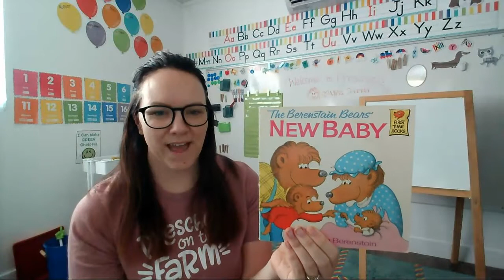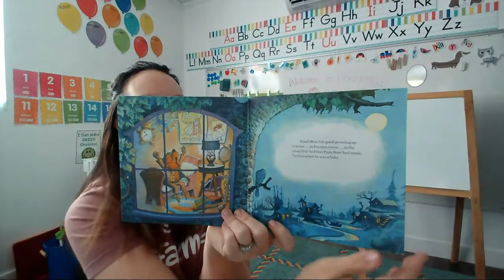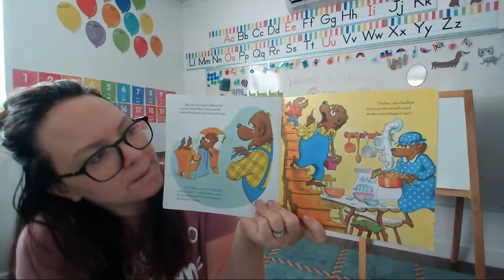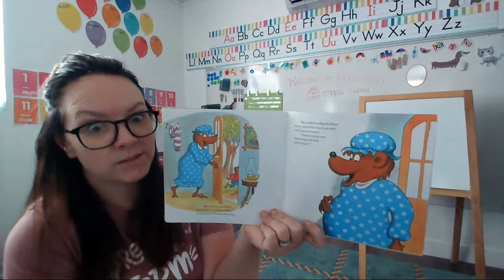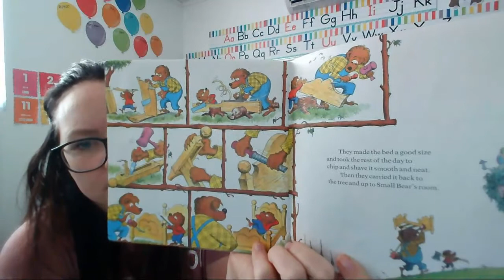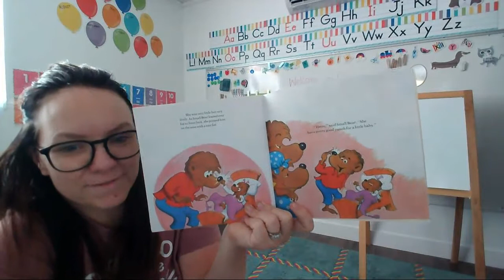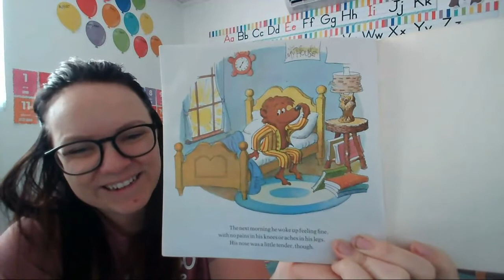Read Aloud | The Berenstain Bears' New Baby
The Berenstain Bears' New Baby, written by Stan and Jan Berenstain. Read aloud by Miss Shanda.